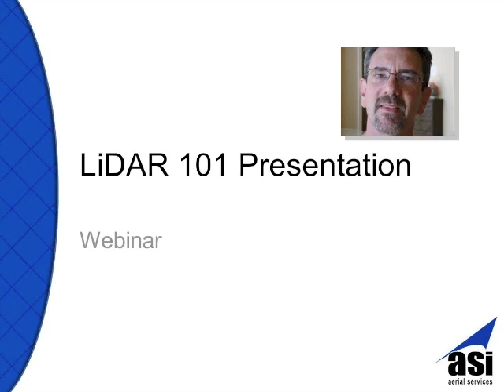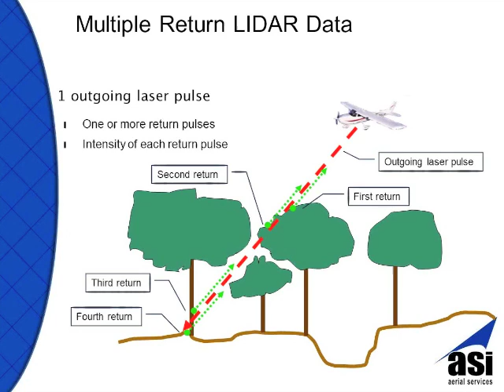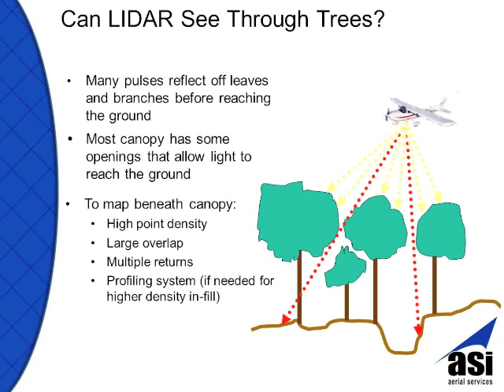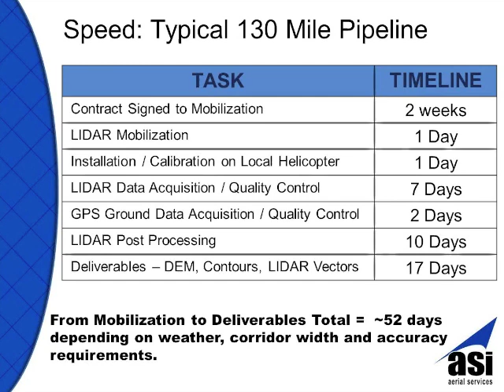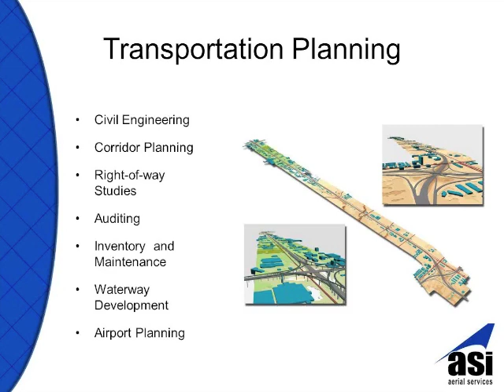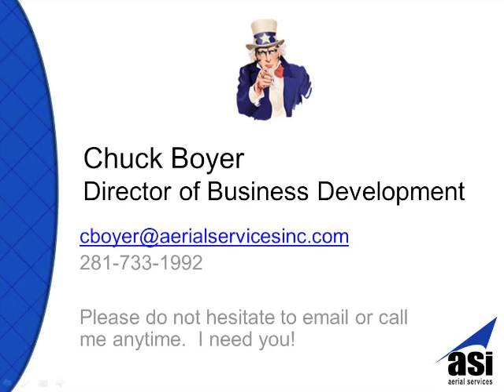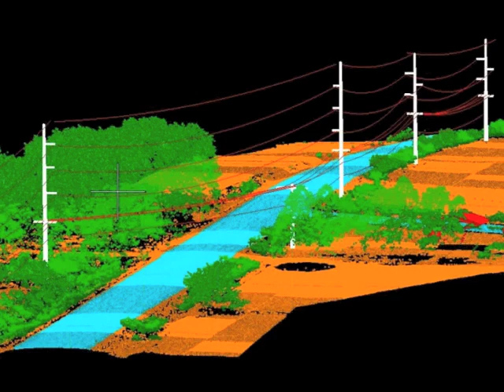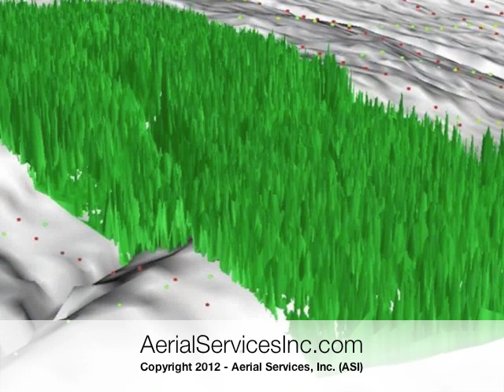LiDAR 101 Webinar with Chuck Boyer - June 27, 2012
This primer on Light Imaging Detection and Ranging (LiDAR) will discuss how it has become a common tool used in mapping and is being dispatched to complete more and more projects. The talk will help you understand what this technology is, how it works, and what it can be used for. Through this brief but informative presentation, we'll get you up-to-date on LiDAR technology, discuss "waveform technology", and its ability to offer acquisition of digital elevation data for large-scale mapping projects. We'll also discuss how LiDAR can work alongside traditional aerial photography and photogrammetric techniques -- making it even more powerful.

Presented by Chuck Boyer, Director of Business Development @ Aerial Services, Inc. (ASI)

Hosted by Joshua McNary, Marketing Manager @ Aerial Services, Inc. (ASI)